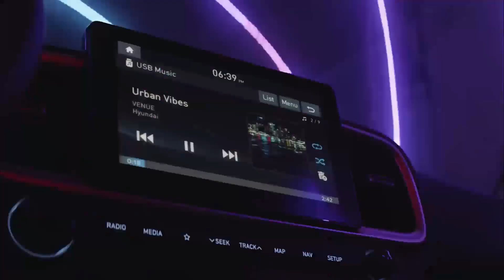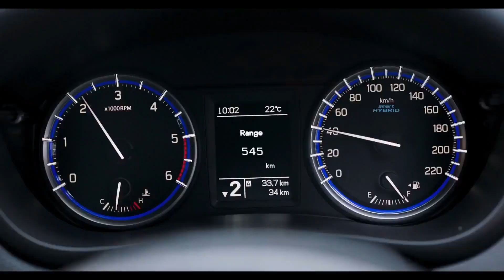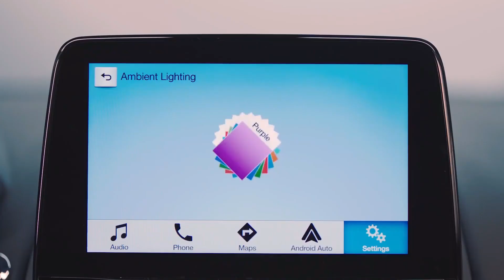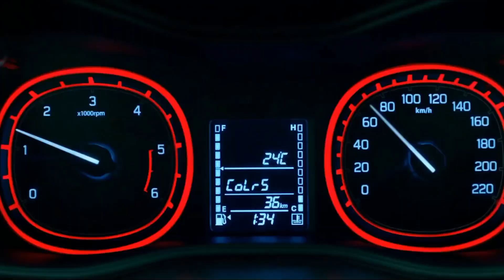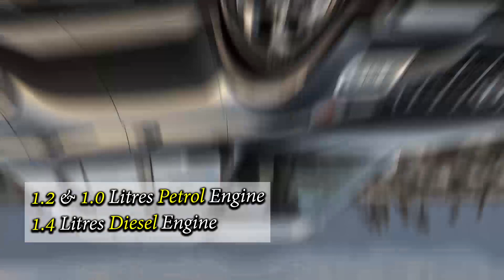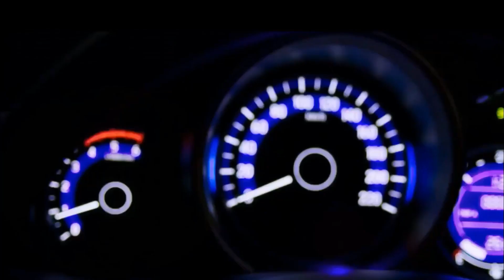Top 10 Small SUV Cars In India | SUVs Length | (Explain In Hindi)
10 Small SUV Cars In India
Small SUV Cars
Small Lenght SUVs Car

Captur - 0:00:29
S-Cross - 0:01:02
WRV     - 0:01:39
EcoSport  - 0:02:14
Bolero Power Plus - 0:02:55
Vitara Brezza   - 0:03:31
Venue       - 0:04:06
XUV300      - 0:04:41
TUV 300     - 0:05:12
Nexon       - 0:05:48